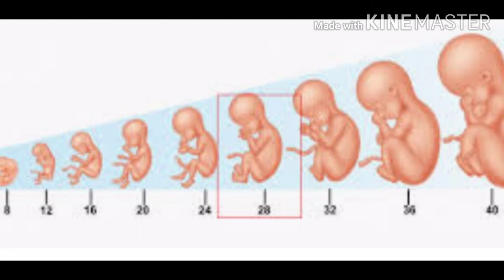கர்ப்ப காலத்தின் 2வது பகுதி/pregnancy 2nd trimester எப்படி இருக்கும் 🤰🤰எனது அனுபவம்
வீடியோ பார்த்த அனைத்து நல் உள்ளங்களுக்கும் நன்றி
அடுத்த அடுத்த வீடியோவை பார்க்க நமது சேனலை சப்ஸ்க்ரைப் செய்யவும் கூடவே பெல் பட்டனை கிளிக் செய்யுங்கள்
லைக் ,கமெண்ட் செய்யவும்..🙏🙏🙏